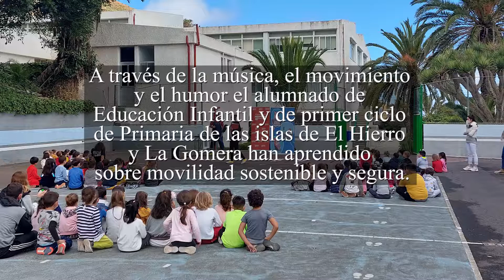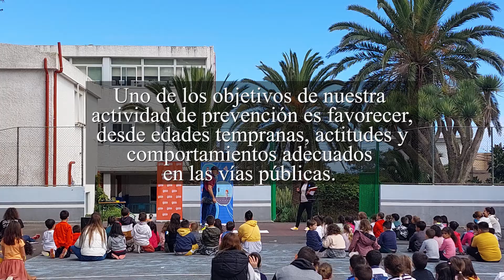Taller Las Señales Rockeras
Hemos presentado «Las Señales Rockeras» en el CEIP La Lomada, en San Sebastián de la Gomera. El objetivo de este taller es formar en educación vial al alumando de Educación Infantil, entre los 3 y 5 años, ya que en este período son peatones y viajeros acompañados y resulta necesario que los niños y niñas adquieran actitudes de conciencia ciudadana y desarrollen su sentido vial: observación visual, auditiva, psicomotriz, noción espacial, prudencia y capacidad de decisión y reacción.

Una parodia de una charla de educación vial guiada por la eminente Prudencia Máxima Carretera que se ve trastocada por unos rockeros, transformándola en una fiesta de música y expresión.
 A través de la música, el movimiento y el humor conseguiremos transmitir los contenidos de una manera divertida y una mejor asimilación de los conceptos.

DIRIGIDO A:
Alumnado de Segundo ciclo de Educación Infantil y primer ciclo de Educación Primaria de todos los municipios de La isla de La Gomera y El Hierro.

ORGANIZA:
Fundación MAPFRE Guanarteme en colaboración con la Dirección General de Tráfico y los Cabildos de El Hierro y La Gomera.